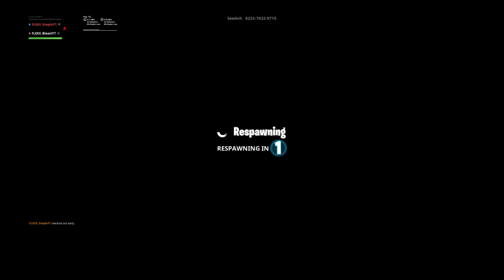How it is to play with FLEXX Bleast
I am just a 12 yer old kid that is working hard to make it high along side FLEXX bleast to make it to the top